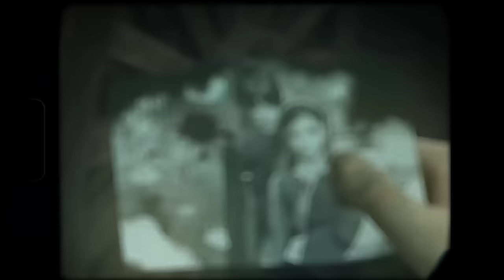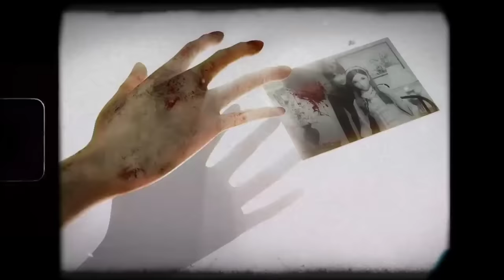Saiyaara - Goldie Khristi | Ek Tha Tiger | Broken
Saiyaara by Goldie Khristi.